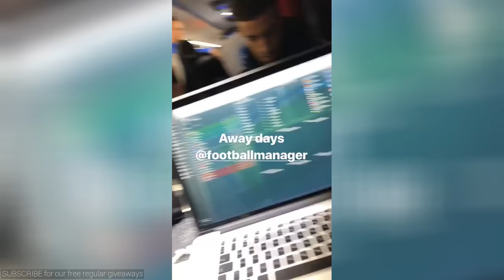Shane Duffy Instagram Compilation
A collection of Snapchat stories from Shane Duffy taken on 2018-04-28. 😍. We decide which footballers snapchat/instagram videos to upload depending on how many likes each video gets.football